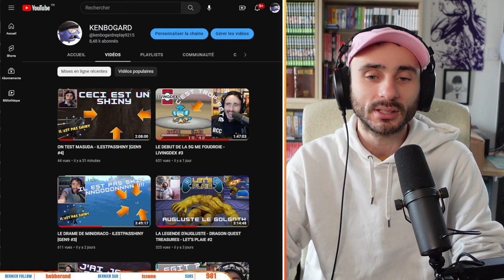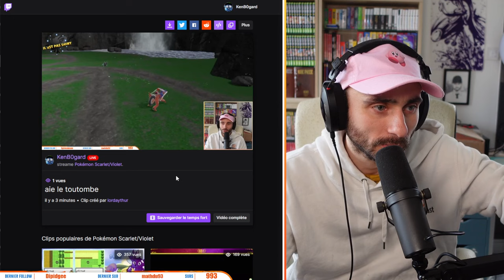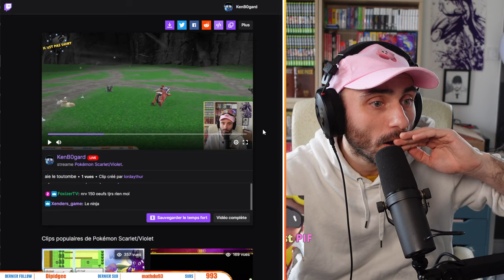L'ARMEE DES DIAMAT - ILESTPASSHINY [GEN9 #21]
Episode du 3 Fev 2023
RETOUR DE MORENPOUL et On affronte l'armée de diamat pour l'ultime pokémon de 9G

Retrouvez IEPS tous les Vendredi à partir de 10h sur TWITCH : Twitch.tv/kenbogard